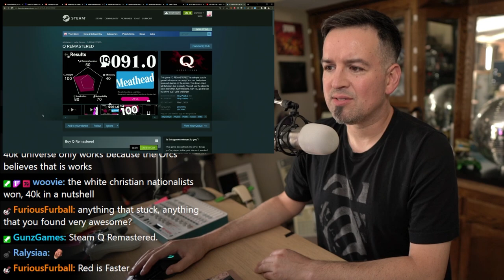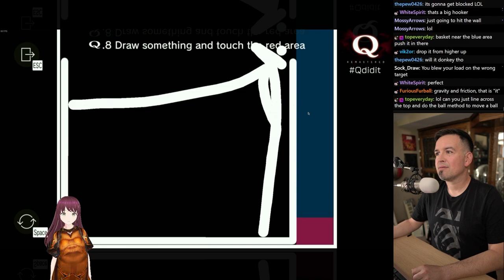What kind of IQ test is this??